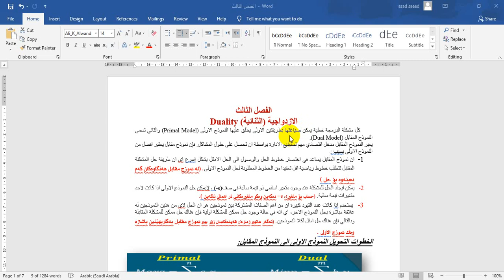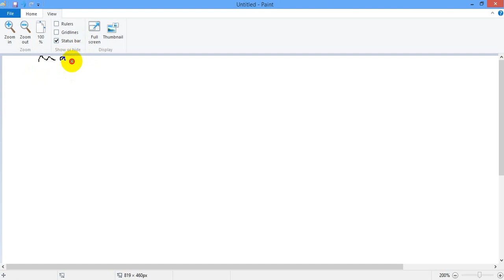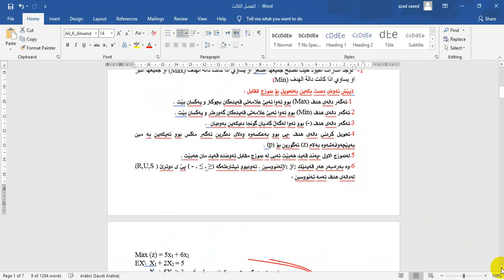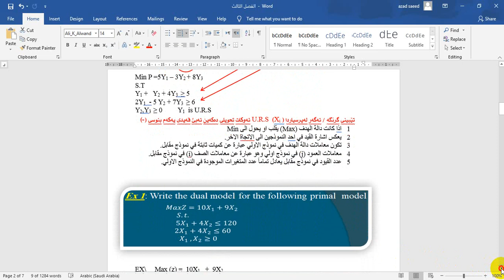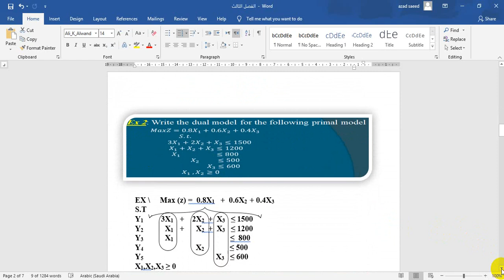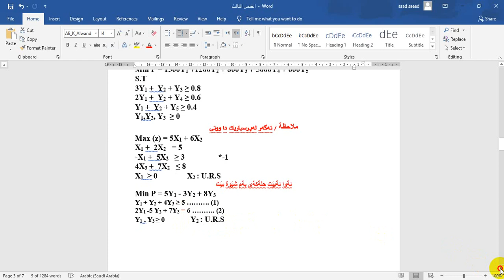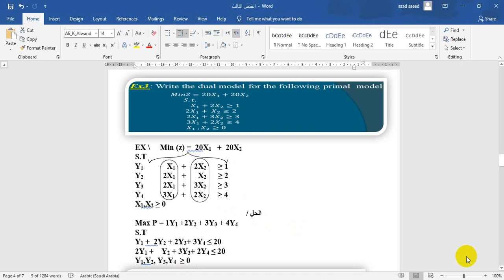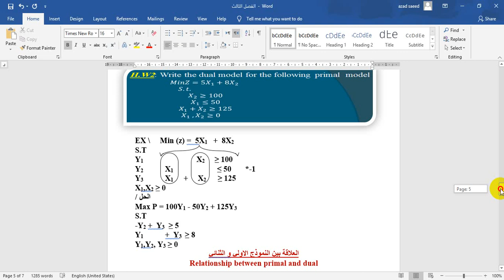نموذج المقابل (تحويل نموذج الاولي الى نموذج المقابل)